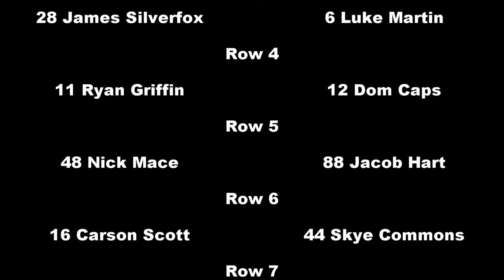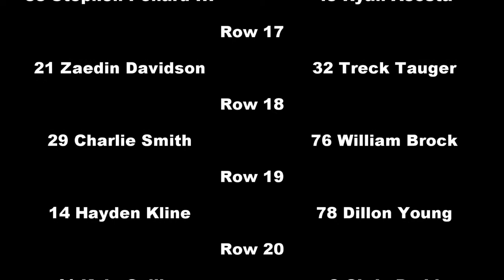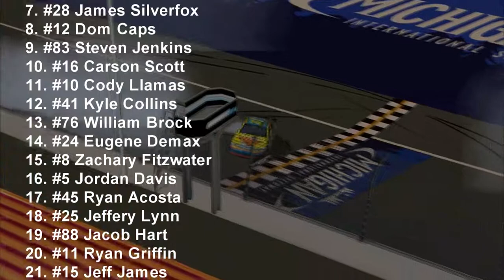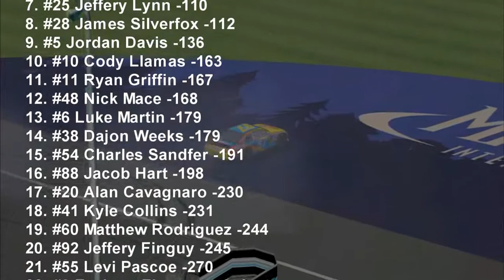2017 Sony Cup Series Round 24 of Michigan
Up here in the Irish Hills of Michigan we get set and ready to go 200+mph racing on this 2 mile race track!